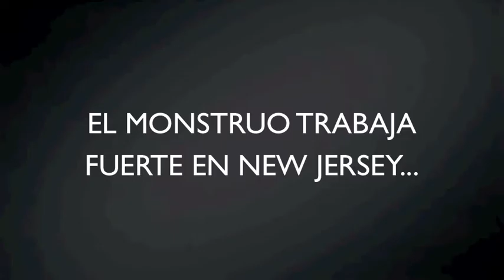ENTRENAMIENTO NEW JERSEY www saprissa co cr